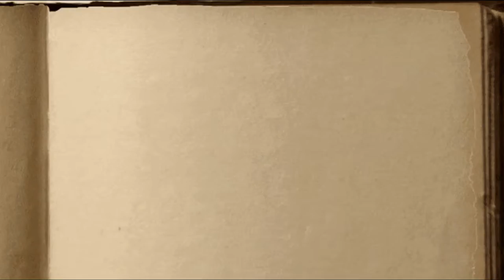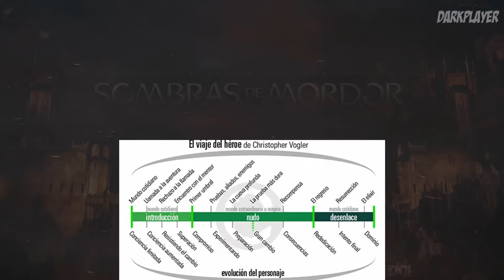Eragon [El Legado] una saga de libros que inspiran Softcombat y LARP | Softcombat & Co #7 ⚔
Nuevo video!
Eragon es una novela fantástica escrita por Christopher Paolini, el primer libro de la saga de Eragon.
Su portada se identifica por un color de fondo (azul) y un dragón, así como sus secuelas Eldest (rojo), Brisingr (dorado el dragón y negro el libro) y Legado (verde).

Christopher Paolini comenzó a escribir Eragon a la edad de quince años, en el año de 1998 y tardó tres años en finalizarlo.
En el 2002 fue publicado por los padres del autor a través de su pequeña editorial, Paolini International, LLC. El libro fue descubierto por Alfred A. Knopf, y publicado luego bajo el sello "Knopf".
A cargo de una gran editorial, Eragon se convirtió en un éxito de publicación y un best seller en el New York Times.
Durante la pasada década, las obras de Paolini llegaron a más de 41 países con más de 35 millones de copias. Y Christopher pudo llegar a ser considerado como el referente mundial de literatura juvenil del mundo durante la década 2000 a 2010, inspirando a gran cantidad de jóvenes a la lectura, la escritura e incluso la practica del Softcombat.

A raíz de este éxito, el 15 de diciembre de 2006 se estrenó la primera película de la saga en Estados Unidos a cargo de 20th Century Fox, pero debido a las grandes diferencias con la saga original por culpa de la productora, se descartó filmar el resto de películas, dado que era casi imposible seguir con el argumento.

Hoy desde Softcombat Barcelona os contamos la historia de uno de esos chicos inspirados por Eragon, y como tras sus dos primeros libros, la obra de Paolini se convirtió en una de las mayores decepciones de la literatura juvenil, a la part con la película y  Shingeki no Kyojin, o al menos esa es nuestra opinión.

CRÉDITOS y MEDIA :

Género Novela Ver y modificar los datos en Wikidata
Subgénero Literatura juvenil y literatura fantástica
Ilustrador John Jude Palencar
Editorial Alfred A. Knopf
Fecha de publicación 26 de ag

* Gameplay de fondo: La Tierra Media: Sombras de Mordor Parte 1, 2 y 3 Español Gameplay Walkthrough (PC XboxOne PS4) 1080p

[0:00] Presentación de la Obra y el Autor
[2:42] ¿Inspira Eragon la práctica del Softcombat?
[6:16] Eragon y Shingeki no Kyojin. Resumen de la Obra
[7:25] Eragon, 1r libro.
[11:35] Eldest, 2nd libro.
[14:15] Brisingr, 3r libro (el inicio de la decadencia)
[24:40] Legado, 4rto libro
[33:00] Cómo no se tiene que terminar una saga
[48:00] La "troleada" del 3r Jinete de Dragón
[52:50] Conclusiones
[55:00] Despedida, Like&Sub